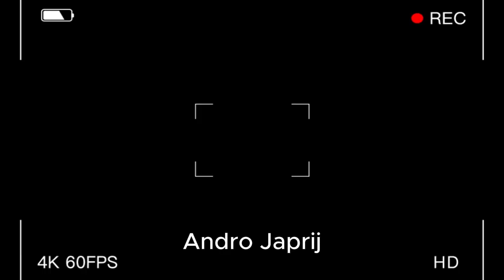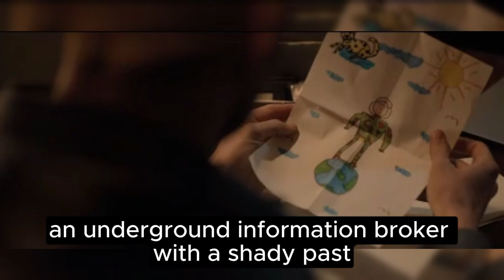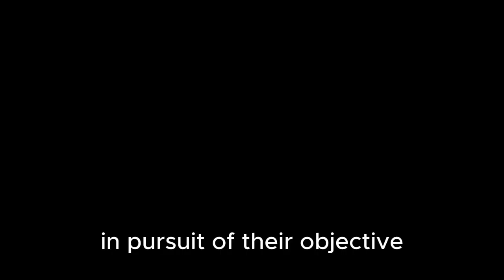Hemsworth in Extraction 2 | Official Trailer | Action Thriller Movie | Netflix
🎬 Get ready for the adrenaline-pumping action in Extraction 2, featuring the charismatic Chris Hemsworth! 🔥 Watch the highly-anticipated sequel to the blockbuster hit, Extraction. This time, the stakes are higher, the action is more intense, and Chris Hemsworth delivers an electrifying performance!

Initial release: June 9, 2023
Director: Sam Hargrave
Producers: Chris Hemsworth, Sam Hargrave, Joe Russo, MORE
Screenplay: Joe Russo
Distributed by: Netflix
Based on: Ciudad; by: Ande Parks; Joe Russo; Anthony Russo; Fernando León González (illustrations)

🌟 Make Me Smile Productions is back with Extraction 2, promising even more heart-stopping moments and jaw-dropping sequences. Don't miss out on this action-packed thriller that will leave you on the edge of your seat!

🚀 Watch the official Extraction 2 trailer now and get a sneak peek into the heart-pounding action that awaits. Chris Hemsworth reprises his role, taking you on a wild ride through an explosive world of danger and suspense.

🎥 With Extraction 2, Chris Hemsworth proves once again why he's a force to be reckoned with in the action genre. This movie is a must-watch for all fans of adrenaline-pumping cinema.

🌐 Stream Extraction 2 exclusively on Netflix and experience the action-packed journey that will keep you hooked from start to finish. Don't miss out on this blockbuster event!